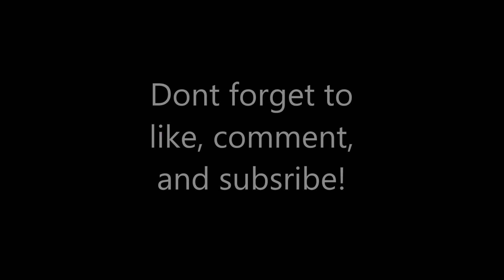My Night Routine | Naomi Terrell